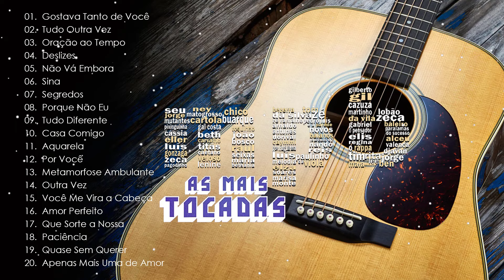MPBs De Antigamente / As Melhores MPBs Das Antigas Anos 70 80 90